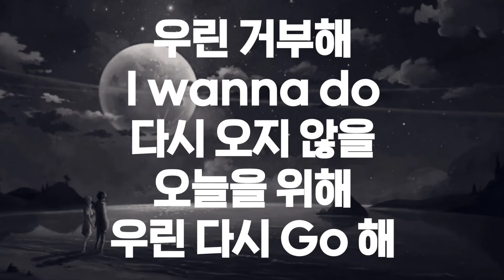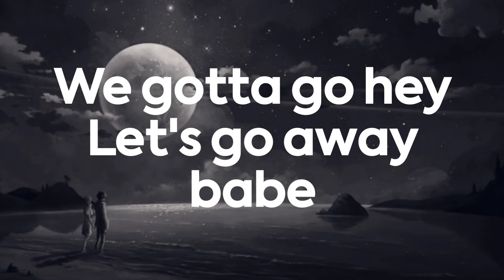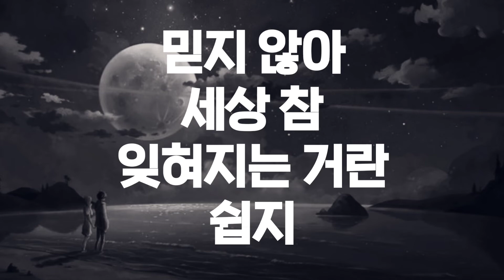그해 그달 그날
그해 그달 그날 -펜타곤

그해 나와 저 달 아래서 길을 걷곤 했지
추억은 날 아프게만 하는
그런 감정일지도
믿지 않아 세상 참 잊혀지는 거란 쉽지
그날의 난 뒤로
가슴이 아프다
가시가 박힌 듯이 아프다
더는 손을 댈 수도 돌이킬 수도 없다
애써 괜찮은 척하는 내가 웃프다
후회는 안 하련다
뒤돌아보지 않고 가련다
시간은 약이 될지 독이 될지 모른다
아른아른해 이제는 다 무의미해진 듯
먼 훗날 꺼낼 해진 사진 보다
우리 아름다웠다
그날 떠 있는 해 달도
잊지 못할 거다 올해의 달 그날도
그해 나와 저 달 아래서
길을 걷곤 했지
그런 감정일지도
그날의 난 뒤로 잘 가라 Bye bye
What you sayin’
사람은 저마다의 생각을 갖고 살지
간혹가다 이게 맞는가 싶기도 하지
하루하루 땅만 보면서 가니
핑계만 늘어놓는 그런 하루살이
우린 거부해 I wanna do
다시 오지 않을 오늘을 위해
우린 다시 Go 해
We gotta go hey
Let's go away babe
그런 감정일지도
밤하늘 같은 노래에 빛나는
시간을 수놓을게 Yeah
지나온 모든 거리들과
희망찬 소망도 다 모두 넣어서
밤하늘 아래 노래해
우리가 빛날 수 있게
지금도 그때와 같은 후에
기억에 남을 추억이 될 수 있게
그해 우린 평소와 다름없는 말투로
그 다른 누구보다 더 빛나고 있었지
그해 넌 그날의 넌
그대와 나는 밤하늘의 별이 돼 가겠지